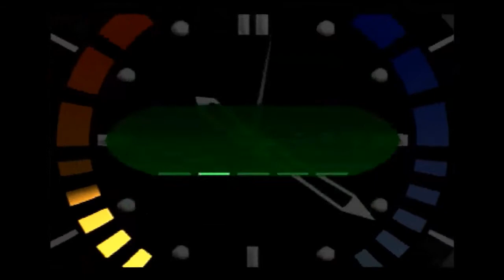Michael Lightbody - Bunker 1 00 1:09 (Now with Sound)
first one didnt have sound so I duped this after a few grenade pulls